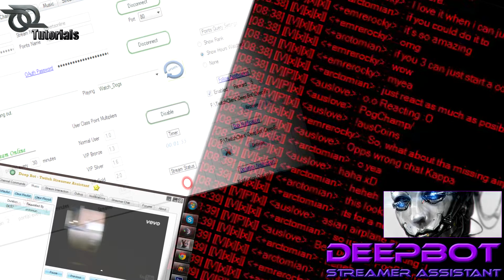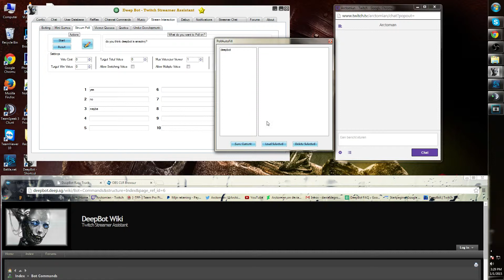#21 Deepbot Short'Z: Stream Poll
Short'z are 5 min tutorials going over 1 or 2 specific functions in Deepbot streamer assistant.

~ Stream Poll
~ Autofill